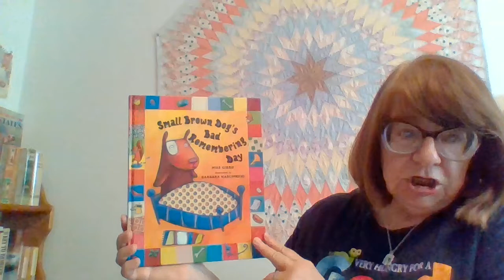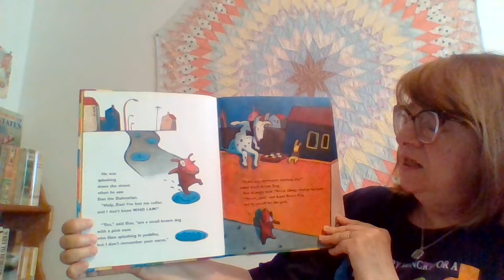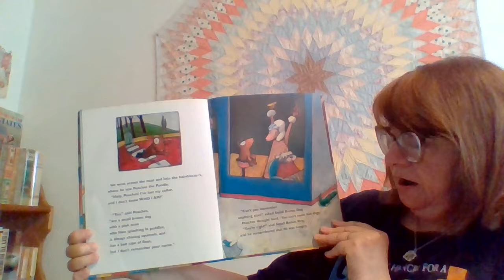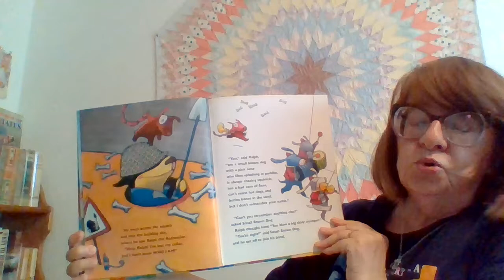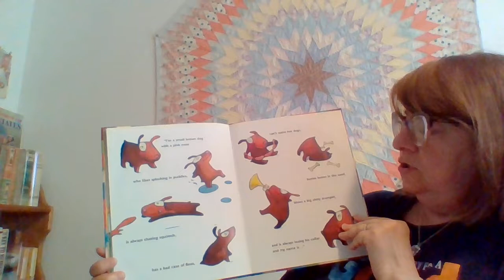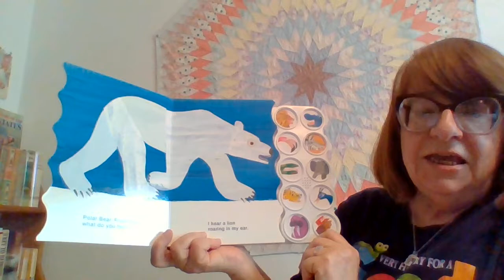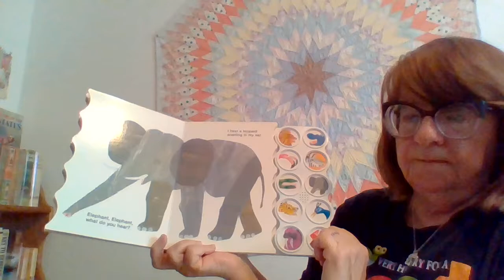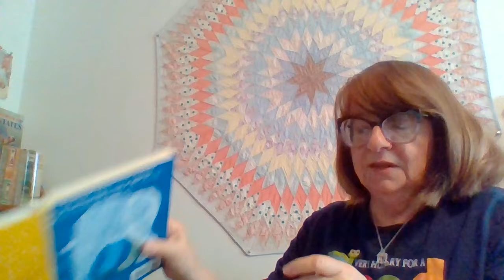Family storytime with Pat, April 21, 2020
Your library, here for you. While we are not gathering in person, we want to offer families this virtual storytime experience in their own homes.

Join us at the Hennepin County Library Facebook page at 3:30 p.m. on Tuesdays to view a Family Storytime hosted by a Hennepin County Children's Librarian.

For children of all ages and their caregivers. Enjoy stories and songs together in a format appropriate for young children.